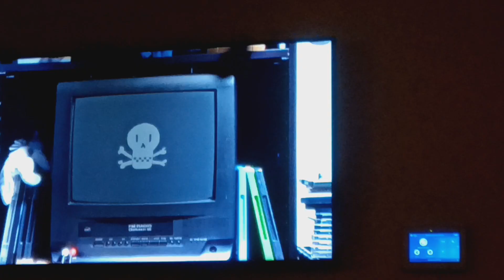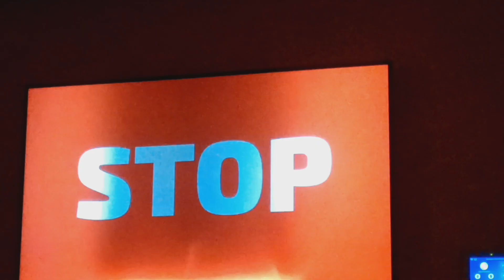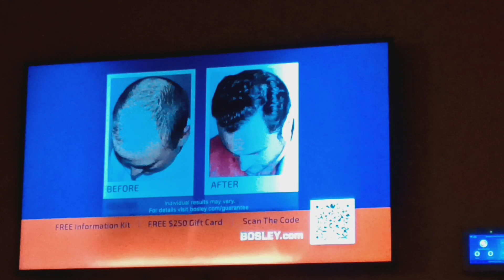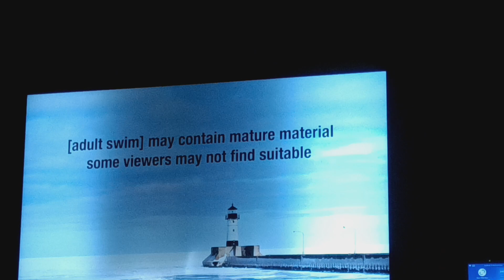Checkerpast sign Off Adult Swim Sign On Tuesday January 16 2024